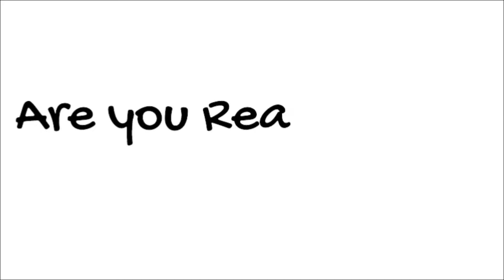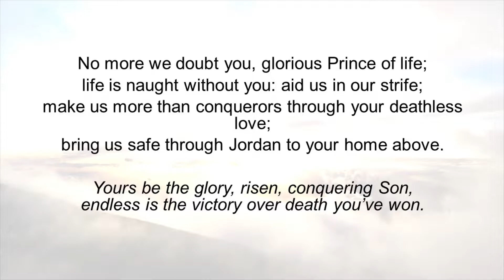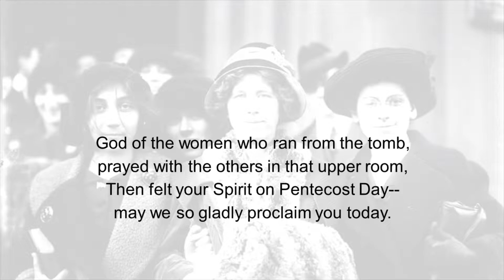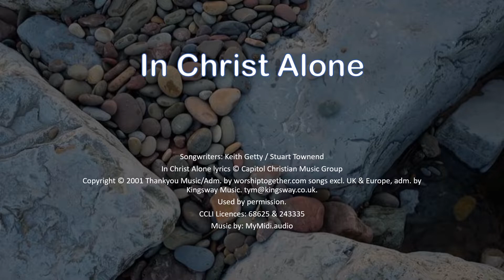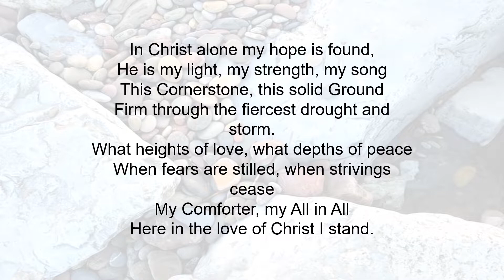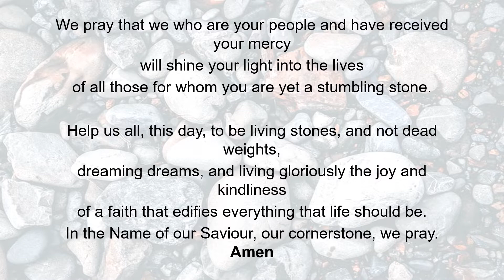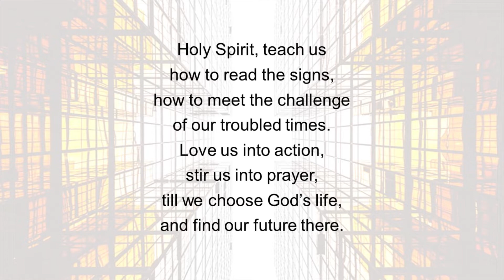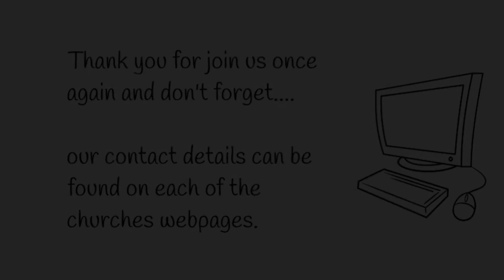10 May 2020 - Easter 5A